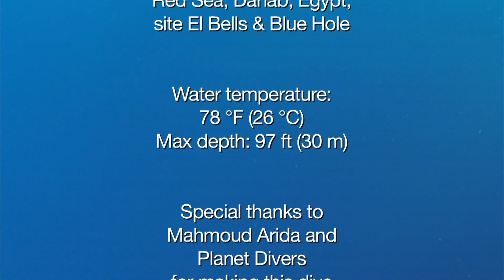Diving the El Bells & Blue Hole (Red Sea)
The dive site El Bells earned this name for its narrow entry point - almost any diver getting into the water  inevitably hits his or her tank against the rock walls making a bell-like sound. The famous Blue Hole site is just around the corner, making it a perfect exit when diving El Bells. Besides an amazing cave like entry, expect to see a breath taking drop-off and a wall full of life.